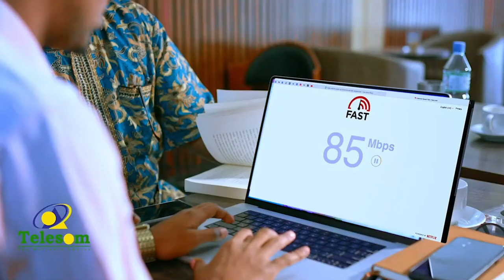Munaasibad loo qabtay arday ka qalinjabisay dugsiga farsamada gacanta berbera.